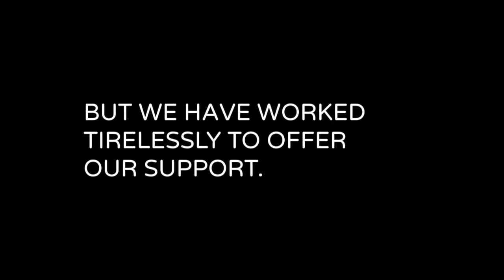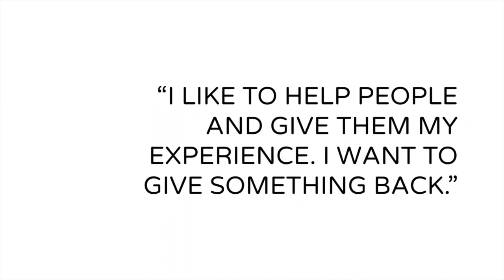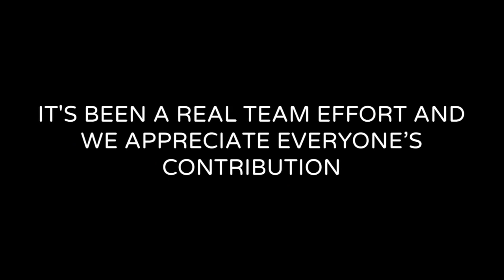Action Foundation Impact Report 2019/20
We’re proud to share our annual Impact Report along with the news that Action Foundation has reached more refugees and asylum seekers than ever before...